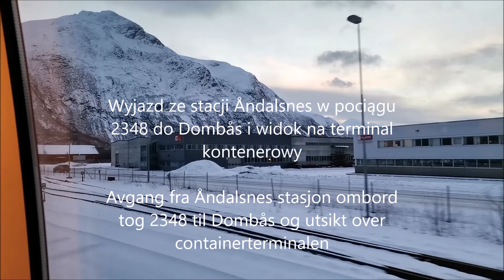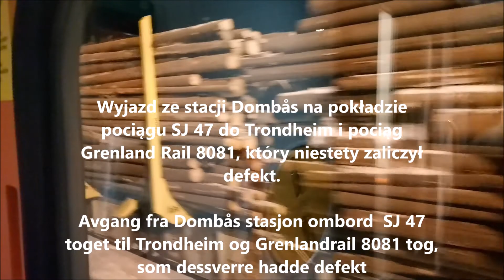05/02/2022 - Åndalsnes & Dombås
05/02/2022 dwa krótkie filmiki pokazujące wyjazd ze stacji Åndalsnes na linii Raumabanen w tym terminal kontenerowy oraz wyjazd ze stacji Dombås i zdefektowany pociąg Grenland Rail.

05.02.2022 to korte videoer som viser avgangen fra Åndalsnes stasjon på Raumabanen inkludert godsterminalen og avgangen fra Dombås stasjon og det defekt Grenland Rail tog.